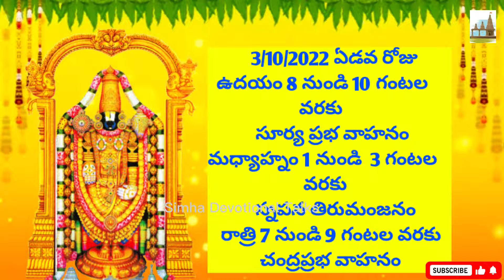Tirumala Brahmotsavam 2022 | Full Details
#2022 tirumala brahmotsavam